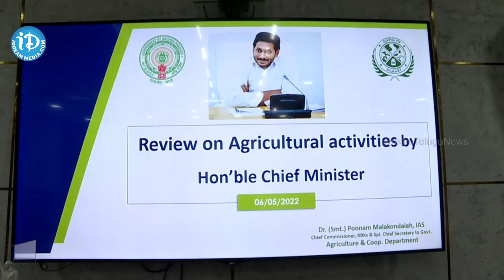వ్యవసాయ శాఖపై క్యాంప్ కార్యాలయంలో సీఎం వైఎస్ జగన్ సమీక్ష | AP CM YS Jagan | iDream News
Hon'ble chief minister of AP, YS Jagan Mohan Reddy held review meeting on Agriculture department at cm camp office, Tadepalli.